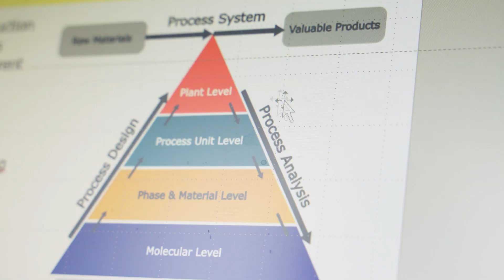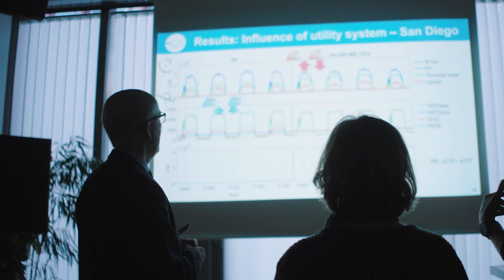Nachhaltige Kreislaufwirtschaft | Forschungspreis 2023 | Prof. Dr.-Ing. Kai Sundmacher | OVGU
An den Verfahrenstechniker Prof. Kai Sundmacher wurde der mit 5000 Euro dotierte Forschungspreis 2023 der Otto-von-Guericke-Universität Magdeburg verliehen. Prof. Sundmacher erhielt den Preis für seine wegweisenden Forschungsarbeiten und herausragenden wissenschaftlichen Leistungen auf dem Gebiet der Systemverfahrenstechnik.

Er betrachtet als Forscher alle Ebenen der chemischen Produktion – vom einzelnen Molekül, über einzelne Apparate bis hin zur kompletten Chemiefabrik. Er und sein Team nutzen theoretische Konzepte und Computersimulationen, bei denen möglichst viele Einflussfaktoren einbezogen werden und versuchen, jeweils die ideale Konfiguration zu finden. Um die Vorhersagen in der Praxis zu testen, bauen sie Chemieanlagen in Miniaturgröße. Mit diesen sogenannten „Miniplants“ kann experimentell überprüft, was zuvor am Computer simuliert und optimiert wurde.

In Zukunft möchte Prof. Sundmacher Magdeburg als Wissenschaftsstandort für die systemorientierte Verfahrenstechnik weiter stärken und insbesondere das Thema „Nachhaltige Kreislaufwirtschaft“ massiv voranbringen.